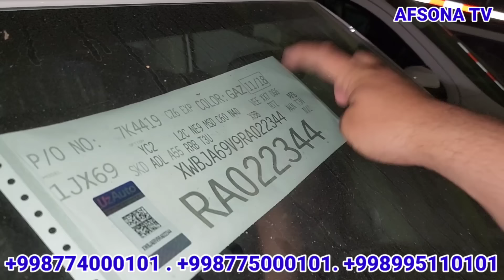16 MAY ENDI AVTO SALONDA ESKI MASHINANGIZNI OLIB KELIB YANI MASHINAGA ALMASHTIRISHINGIZ MUMKUN